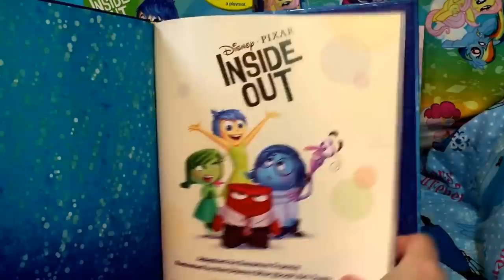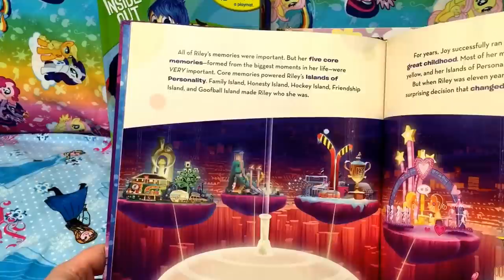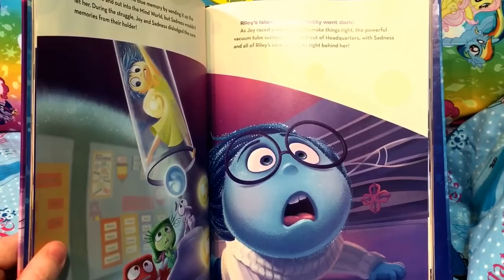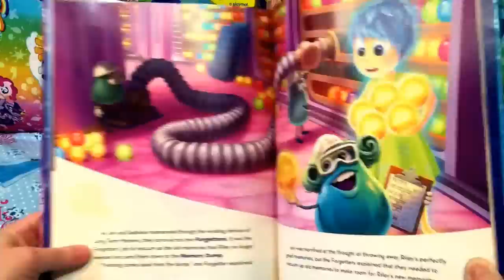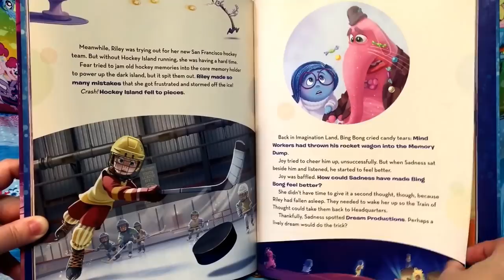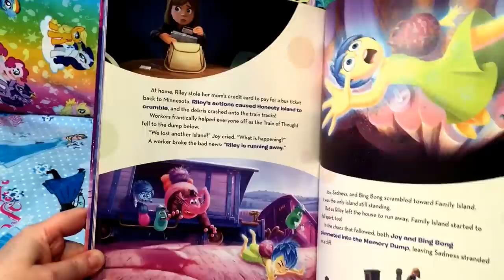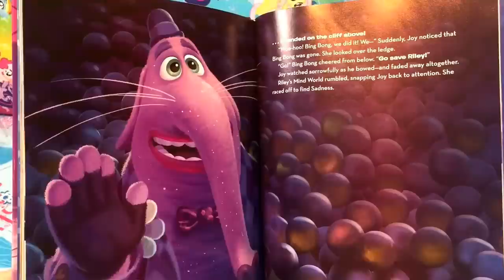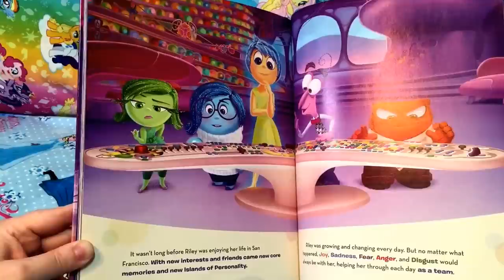QuakeToys Story Time Disney Pixar Inside Out Movie Book Joy Sadness Anger Disgust Fear Bing Bong!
We recently started doing one of our most favorite things! We love opening toys but we love reading books even more! This story is from Disney Pixar's new movie Inside Out and it's a Big Golden Book. It's quite a long story and has characters from the movie we've never read about or seen before! This seems to be the most complete story of the upcoming movie  available so far. The story features Riley and her emotions, Joy, Sadness, Disgust, Anger, and Fear, plus Bing Bong and more! We are so excited for the movie!

Next video we are opening some Disney Frozen and Inside Out Mystery Toys! Hope you enjoy!